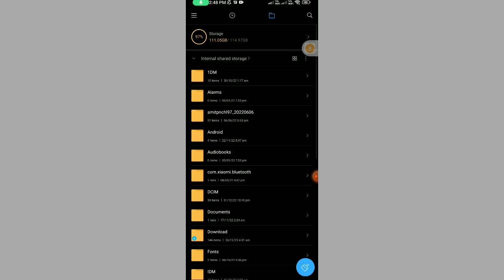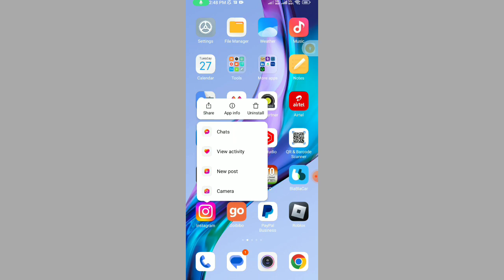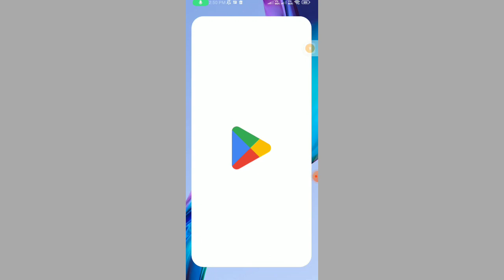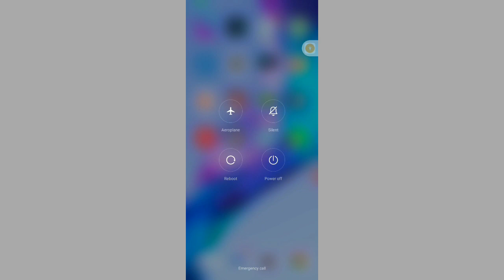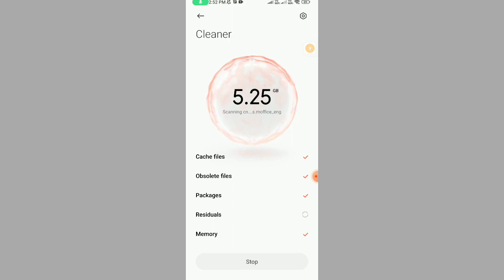Mobile Hanging Problem Solved | Permanently Fixed Phone Hanging Problem